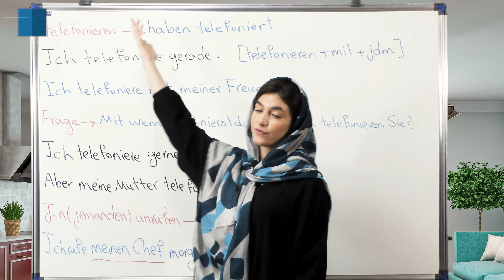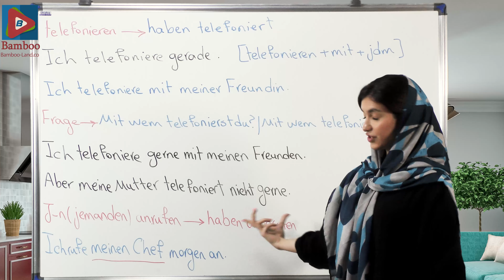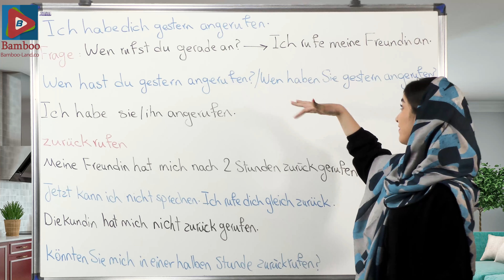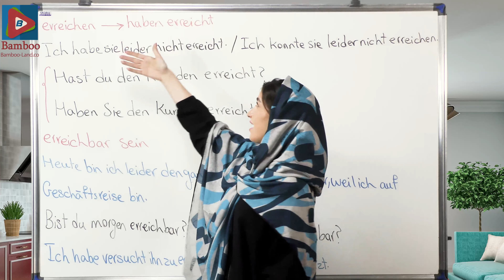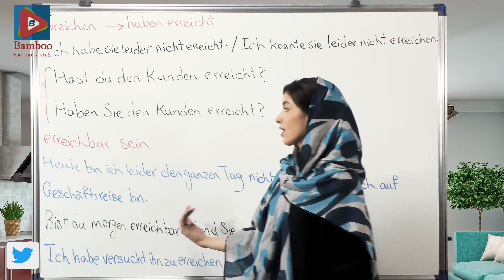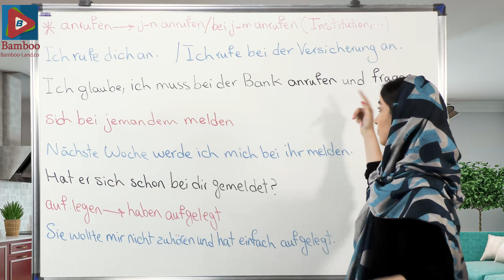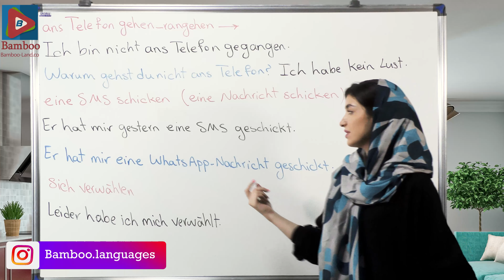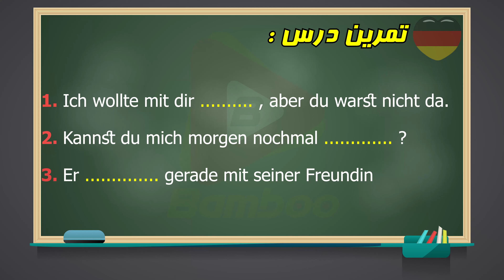تفاوت افعال telefonieren و anrufen در آلمانی | آموزش زبان آلمانی | B1 | ⓿❸ درس 30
در این درس یاد می گیریم : ✅ تفاوت فعل های telefonieren و anrufen در زبان آلمانی ✅ جملات مهم راجع به تلفن زدن، جواب دادن تلفن، قطع کردن تلفن و ... به زبان آلمانی ✅ مثال های فراوان برای یادگیری بهتر